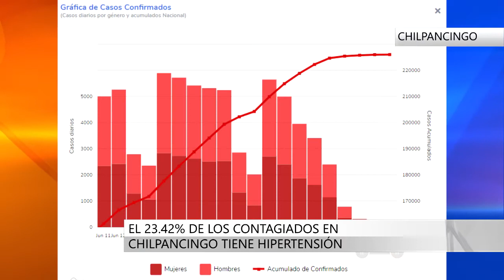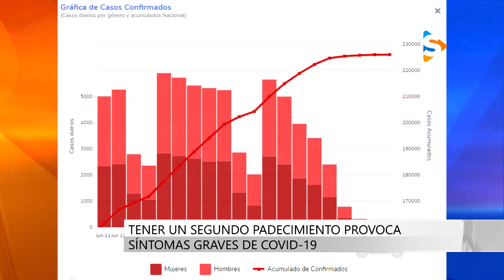DESTACA LA HIPERTENSIÓN COMO PRINCIPAL COMORBILIDAD EN PACIENTES COVID EN CHILPANCINGO